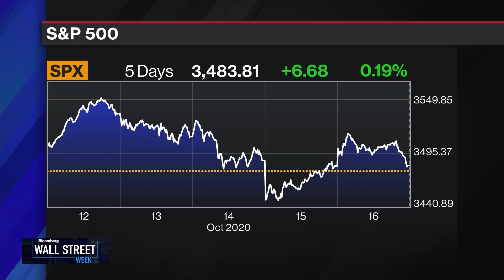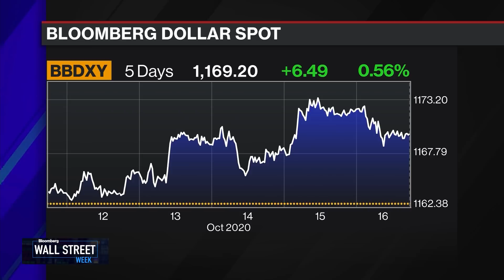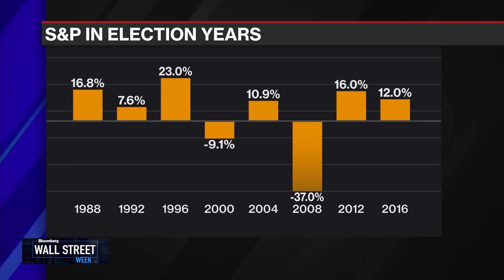How Markets Are Pricing in a Biden Win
Oct.16 -- Afsaneh Beschloss, RockCreek Group founder and chief executive officer, sees more agreement in markets that Democratic nominee Joe Biden could win the U.S. presidential election. Bob Diamond, Atlas Merchant Capital founding partner and chief executive officer says businesses are a lot more comfortable with the prospect of a Biden presidency. They join David Westin on "Bloomberg Wall Street Week."